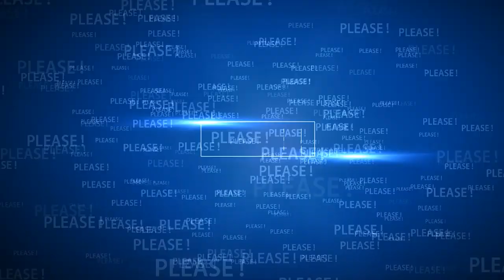Meghan Markle explains one of her Favorite Meals - She grew up eating on New Year's Day